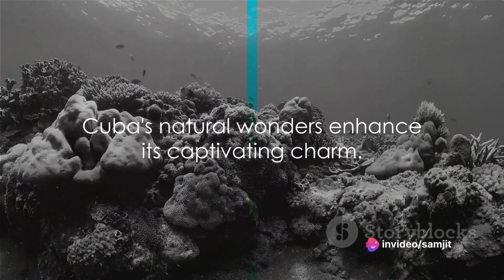35 amazing and mind blowing fats about Cuba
Welcome to our comprehensive exploration of Cuba, a captivating island nation nestled in the heart of the Caribbean. In this immersive journey, we invite you to delve into the rich tapestry of Cuba's history, culture, and natural wonders, spanning centuries of resilience, creativity, and beauty.

A Land of Contrasts:
Cuba is a land of striking contrasts, where colonial architecture coexists with vibrant street art, and pristine beaches meet lush, verdant landscapes. From the cobblestone streets of Havana to the serene valleys of Viñales, each corner of Cuba tells a unique story, blending influences from Spanish, African, and indigenous Taino cultures.

Historical Legacy:
At the crossroads of the Old World and the New, Cuba has played a pivotal role in shaping the course of history. From the arrival of Christopher Columbus in 1492 to the Cuban Revolution led by Fidel Castro in 1959, the island has witnessed epochs of conquest, colonization, and revolution. Explore the iconic landmarks of Havana, including the historic fortifications of Castillo del Morro and the grandeur of Plaza Vieja, as we unravel the layers of Cuba's past.

Revolutionary Spirit:
The spirit of revolution runs deep in the veins of the Cuban people, who have long championed independence, equality, and social justice. Trace the footsteps of Che Guevara through the streets of Santa Clara and pay homage to the legacy of Jose Marti, the national hero whose ideals continue to inspire generations of Cubans.

Cultural Melting Pot:
Cuba's cultural landscape is a vibrant mosaic of music, dance, and art, infused with African rhythms, Spanish melodies, and indigenous traditions. Experience the pulsating beats of salsa and son cubano in the lively clubs of Santiago de Cuba, and witness the mesmerizing performances of the world-renowned Ballet Nacional de Cuba. Immerse yourself in the colorful festivities of Carnival and the vibrant celebrations of Santería, a syncretic religion blending Catholicism with African spirituality.

Culinary Delights:
No visit to Cuba is complete without savoring the island's delectable cuisine, a fusion of Spanish, African, and Caribbean flavors. Indulge in traditional dishes like ropa vieja, moros y cristianos, and tostones, washed down with a refreshing mojito or a glass of aged rum. Explore the bustling markets of Havana and sample exotic fruits, aromatic spices, and freshly caught seafood, as we embark on a culinary journey through the streets of Cuba.

Natural Splendor:
Beyond its vibrant cities and historic landmarks, Cuba boasts a wealth of natural beauty, from pristine beaches and coral reefs to verdant forests and towering mountains. Discover the breathtaking landscapes of Valle de Viñales, where mogotes rise majestically from the earth, and embark on an eco-adventure in the lush biosphere of Ciénaga de Zapata. Dive into the crystal-clear waters of the Bay of Pigs and explore the vibrant marine life teeming beneath the surface, or hike through the rugged terrain of Sierra Maestra, where Che Guevara and Fidel Castro once plotted the course of revolution.

Sustainable Tourism:
As Cuba opens its doors to the world, sustainable tourism has emerged as a key priority, balancing the preservation of natural resources with the economic development of local communities. Learn about innovative conservation initiatives and eco-friendly practices aimed at protecting Cuba's fragile ecosystems, from organic farming and renewable energy to wildlife conservation and marine protection.

Join Us on the Journey:
Join us on this extraordinary journey through the heart and soul of Cuba, where every street corner holds a story waiting to be told, and every smile reflects the warmth and resilience of the Cuban people. Whether you're a history buff, a culture enthusiast, or an adventure seeker, there's something for everyone to discover in this timeless island paradise. So pack your bags, grab your camera, and let's embark on an unforgettable voyage to Cuba, where the past meets the present and every moment is a celebration of life, liberty, and the pursuit of happiness. Viva Cuba! 🇨🇺